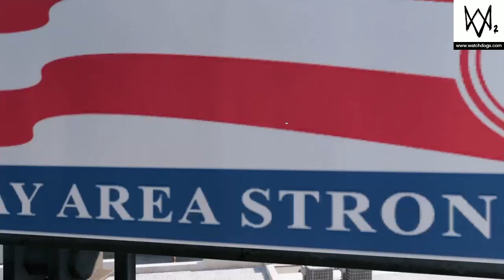Watch Dogs 2 - Side Mission: Paint Job Part 2 | Gamers Glimpse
Watch Dogs 2 - Side Mission: Paint Job Part 2

🎮💻🏙️ Welcome to another thrilling episode of Watch Dogs 2! In this action-packed gameplay video, we dive into the exciting world of hacking and espionage as we take on the side mission Paint Job. Join us as we guide Marcus Holloway, our talented and tech-savvy protagonist, through the neon-lit streets of San Francisco on a mission to erase his digital footprint and expose the corrupt forces behind the scenes. 🔍🌃

💻🔒🌐 In this side mission Paint Job, Marcus must use his hacking skills to infiltrate a secure facility, wipe his profile from the surveillance grid, and gather crucial evidence against the shadowy corporations that seek to control our every move. Will he succeed in his quest for justice, or will he become just another pawn in this high-stakes game of cyber warfare?

🎮🌟 Watch Dogs 2 offers a compelling open-world experience filled with hacking, exploration, and an engaging storyline that keeps you on the edge of your seat. Whether you're a long-time fan of the series or new to the world of hacktivism, this side mission Paint Job is sure to keep you entertained.

🎮 Game Info:
Title: Watch Dogs 2
Mission: Paint Job
Developer: Ubisoft
Platform: PS4
Genre: Action-Adventure

Join us on this electrifying journey through the digital underground, and let's take down the corrupt elites together!